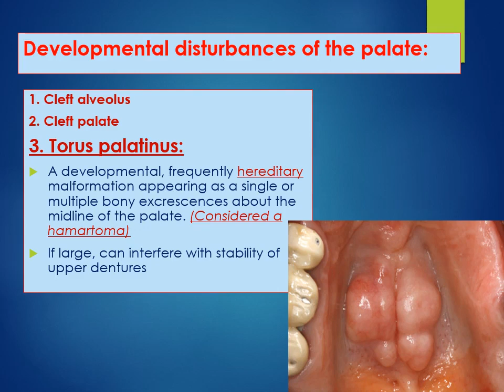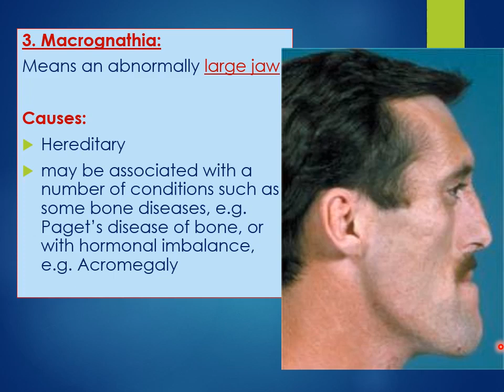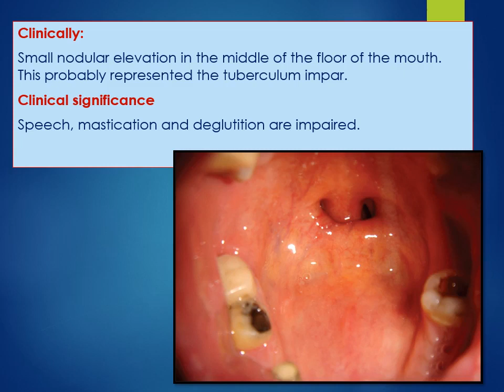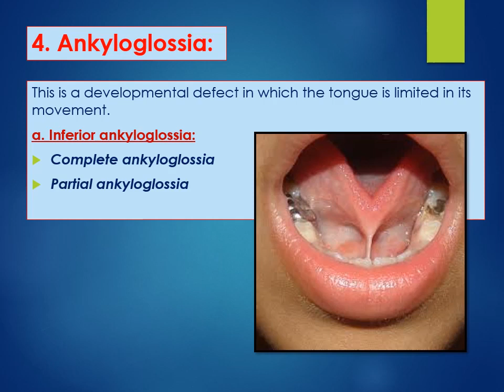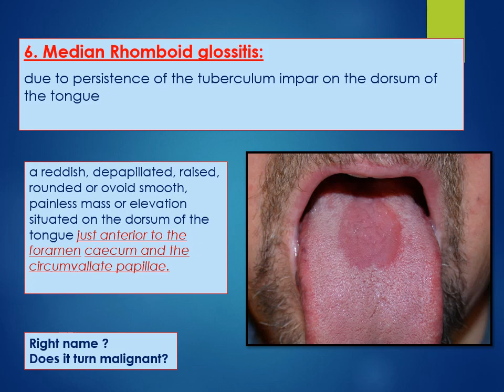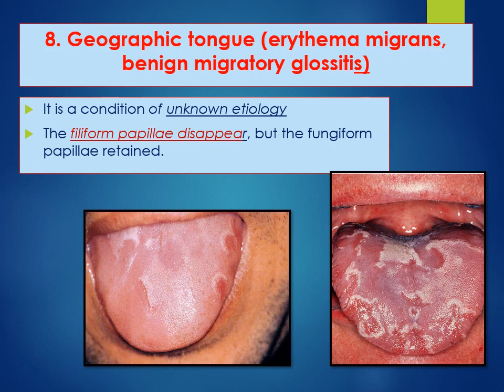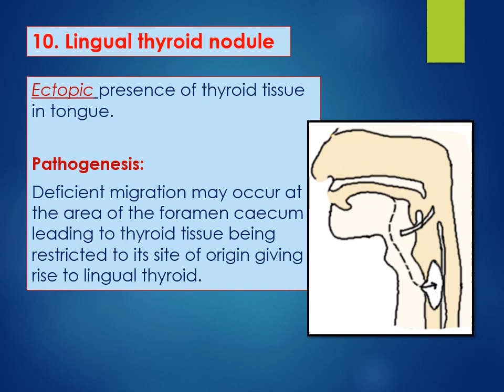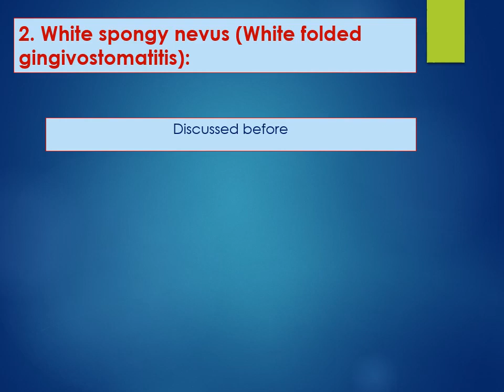Oral Pathology 2 ; Lec 8 ; Developmental Anomalies of Oral and Paraoral Tissues ( Soft Anomalies )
Soft Anomalies
رابط صفحة الفيس بوك